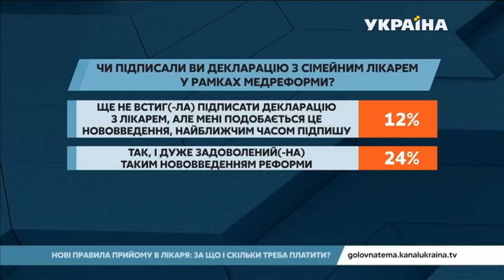Що робити, якщо у вас досі немає сімейного лікаря | Головна тема